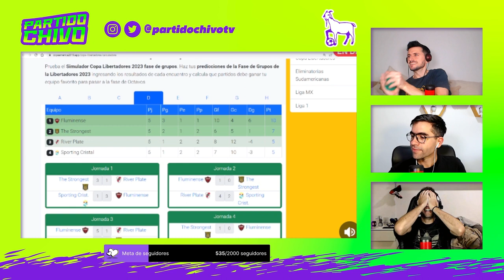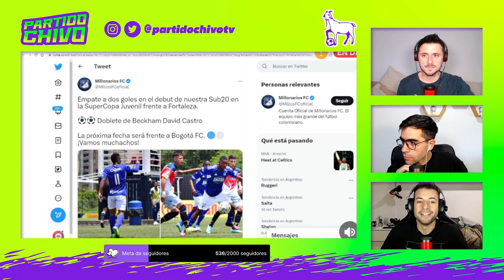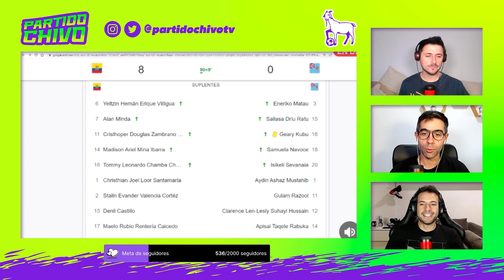¿ROMÁN es nombre BOSTERO y ENZO es GALLINA?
Se rompió la matrix. Encontramos a un Enzo bostero. Ahora nos falta un Román hincha de River. ¿Qué hacés si tu hijo se hace hincha del clásico Rival?